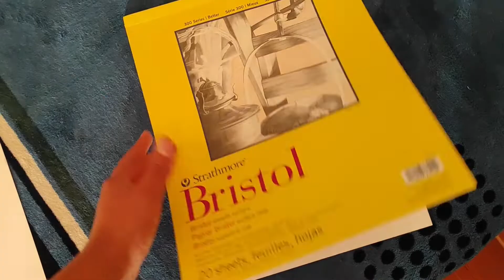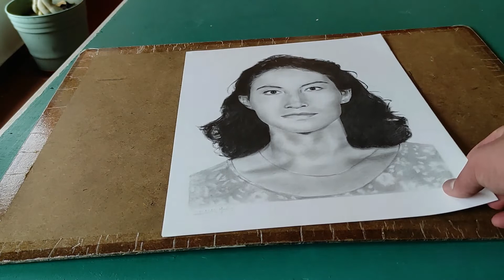Disfruta del Proceso de Dibujar Retratos a Lápiz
Que onda artistas sean bienvenidos una vez más a mi canal. En este ocasión les traigo un retrato a lápiz que me encargaron hace varios meses.
Todo el proceso duro aproximadamente unas 11 horas, y la verdad es que valieron la pena, pues es uno de los dibujos que más es disfrutado de hacer.
Por cierto  estoy experimentando un poco con la edición, ¿Crees que en estos años mi contenido a mejorado por lo menos un poco?